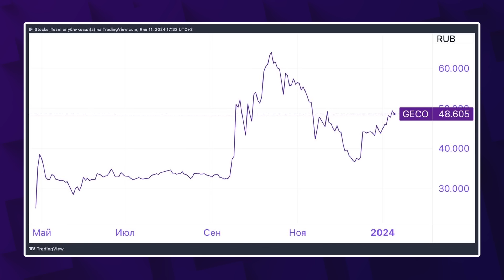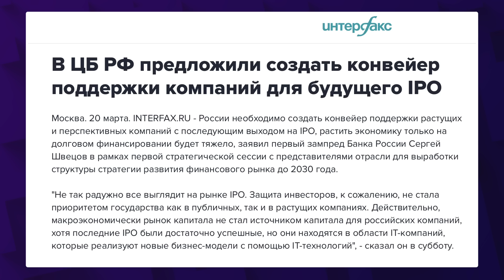НОВЫЕ АКЦИИ на Мосбирже 2024: как заработать? Выбираем IPO на MOEX / Спецвыпуск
Как заработать на Мосбирже в 2024 году? Какие акции купить на фондовом рынке и куда инвестировать, чтобы получать пассивный доход? Кроме всеми любимых акций роста и компаний, которые выплачивают инвесторам дивиденды, участие в IPO — тоже неплохой, но достаточно рискованный способ приумножения капитала. В 2024 году снова ожидается бум IPO на российском рынке. Какие конкретно публичные размещения планируются в 2024 году и как инвестировать в IPO? Как правильно оценивать новые компании, которые выходят на биржу? Какие существуют стратегии заработка на IPO?
В новом выпуске Кира Юхтенко из команды InvestFuture как раз расскажет об IPO (первичном публичном предложении) в России в 2024 году. Рассмотрим прогнозы, возможные риски и потенциальные выгоды от покупки бумаг компаний, которые выходят на Московскую биржу.
Обсудим, почему бизнес хочет привлекать средства через публичное размещение акций. Вспомним, как IPO дает возможность сделать компанию более прозрачной и открытой для потенциальных партнеров и клиентов.
Стоит ли вкладываться в IPO? Бывает, что акции взлетают уже в первый день торгов. Но IPO далеко не всегда выгодно. Это видео подойдет и для начинающих, и уже опытных инвесторов. Мы начнем с основ и перейдем к конкретным названиям. Специалисты выскажут мнение, какие имена представляют наибольший интерес. Дадим инструкцию, на что обращать внимание, если вы хотите инвестировать в рамках этого механизма.
Оглянемся на 2023 год. Вспомним примеры успешных размещений и проследим, как они повлияли на рынок. Рассмотрим наиболее вероятных кандидатов на IPO-2024. Среди них наверняка будут Делимобиль, Skyeng, Кристалл, ИКС Холдинг, Selectel, Медси, Биннофарм, Степь. Изучим потенциальные риски и возможности, связанные с их планами.
Можно ли заработать на ожидании IPO? Об этом мы тоже расскажем. В этом ролике вы узнаете, как получить прибыль от своих вложений и стоит ли покупать акции сразу после их размещения. Мы поможем вам стать грамотным инвестором, который правильно рассчитывает перспективы и фундаментальную ценность бизнеса, в который вкладывается.

Таймкоды из видео:
00:00 Вступление. О чем это видео?
01:06 Зачем компаниям выход на IPO?
02:40 Стоит ли участвовать в IPO?
05:23 Что было в 2023?
11:19 Кто выйдет на биржу в 2024? Самые ожидаемые IPO 2024
14:17 Способы заработать на IPO. Какие компании выбрать?
17:17 Заключение

Реклама: ООО «Инвест Портал», ИНН 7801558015 erid: 2SDnjcspnUx